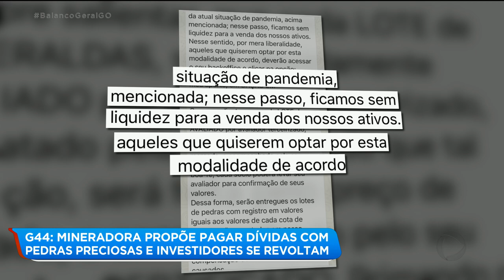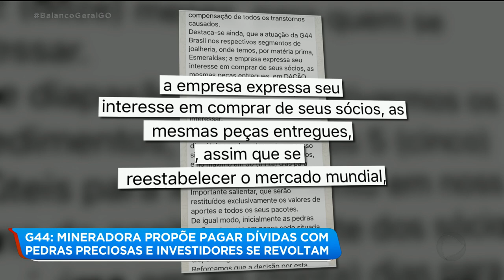SUSPEITA DE PIRÂMIDE FINANCEIRA: MINERADORA PROVOCA PREJUÍZO A INVESTIDORES